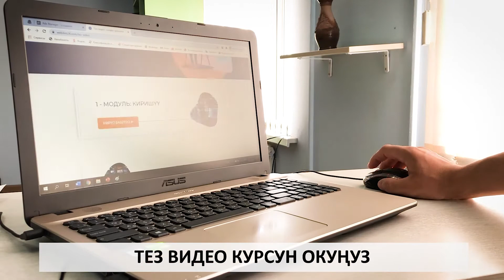"Телефондо видео тартуу" тренинги